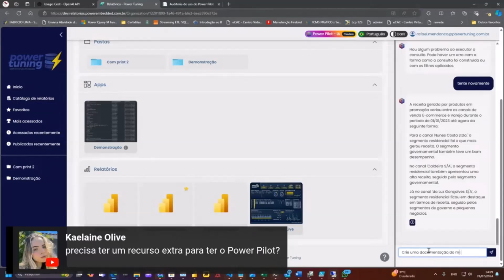Documente de forma rápida o modelo de dados dos seus relatórios do Power BI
Você tem mais de 20 usuários do Power BI na sua empresa?
Quer reduzir o custo do Power BI em até 90% e ainda ter acesso à IA Generativa sem pagar uma fortuna?

Conheça a IA Generativa do Power Embedded e seja bem vindo ao futuro!